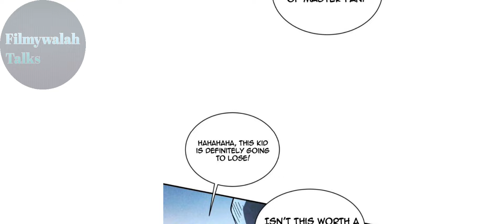I Became A Billionaire, After Licking Like A Dog Chapter 67 recap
support me -
If any owner of track/background used in this mix is unhappy, feel free to contact me if anything is wrong: ( @gmail.com) - Request to remove a video - Adding any kind of information which belongs to the video (audio OR visual - Illustrator, Composer, Publisher, purchase-links...) "Copyright Disclaimer Under Section 107 of the Copyright Act 1976, allowance is made for "fair use" for purposes such as criticism, comment, news reporting, teaching, scholarship, and research. Non-profit, educational or personal use tips the balance in favor of fair" Thank you.,I do not own this video if there is any problem in this video please contact me by my email id- please contact me if there is a problem you can message me i directly deleted this video